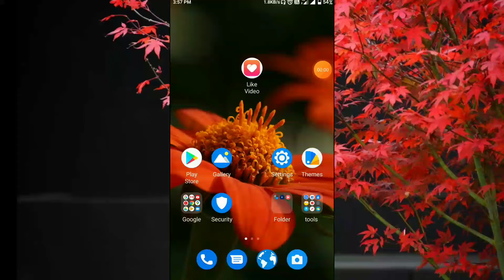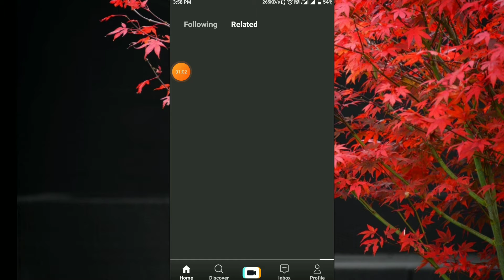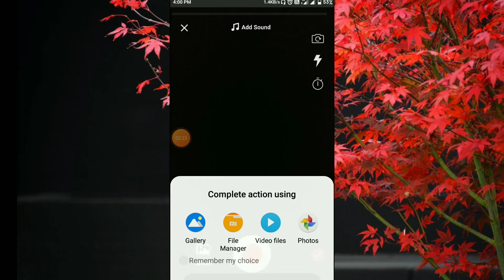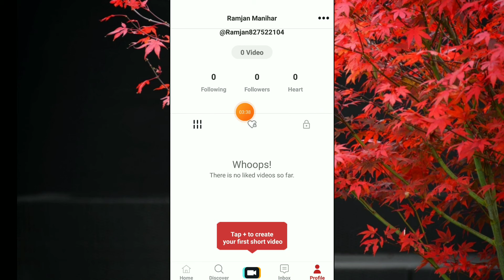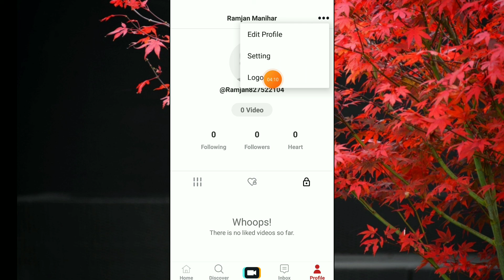Like Karo App Kaise Use Kare ।। how to use like karo app ।। like karo app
Haalo doto aaj ki video me ham baat kareeg like karo aap ke bare me aap is aap ko kaose use kar sakte he.